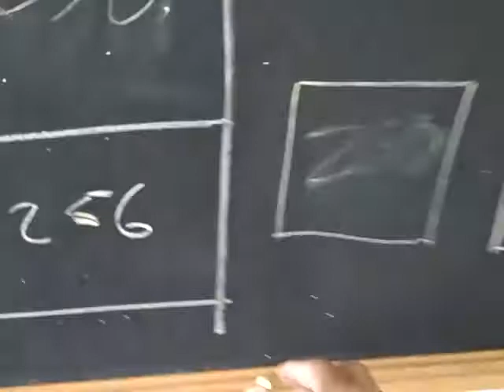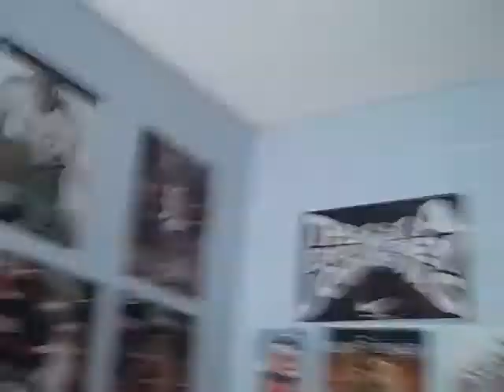Mylan Murphy Vlog Day 5